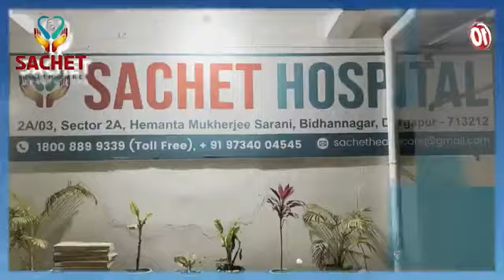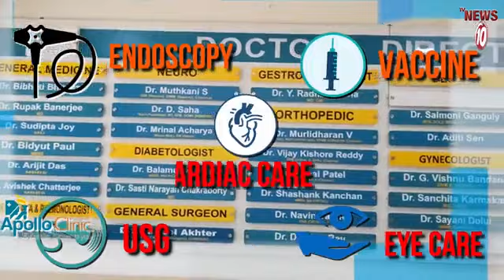সকাল থেকেই বুথে বুথে ঘুরছেন অমৃতা রায়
সকাল থেকেই বুথে বুথে ঘুরছেন অমৃতা রায় || TVNEWS10 ||